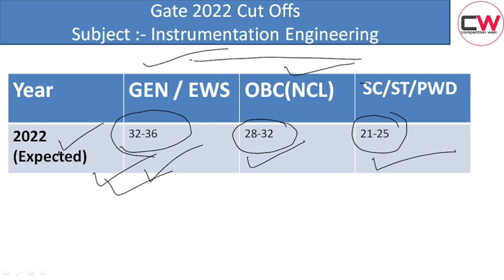Gate 2022 | cut off Marks INSTRUMENTATION ENGINNERING | IN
In this video, we explain the expected cut off Gate 2022 (Instrumental Engineering ).

Cut offs marks Data (2021, 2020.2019,2018) we take Gate official website and google.